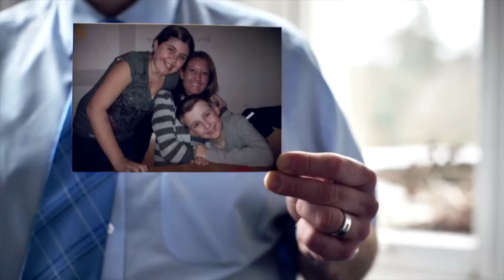"Supporting bereaved employees and colleagues: grief, conversations and empathy in the workplace."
Our 2020 Workshop, delivered for This Can Happen Global Conference, highlighting the importance of mental health provision in the workplace.

"Supporting bereaved employees and colleagues: spotting the signs of overwhelming grief, opening up conversations and establishing an empathetic and caring workplace." by Grief Encounter Clinical Services Director, Liz Dempsey.

This session addresses the ways in which an organisation can support its staff and colleagues after the death of a loved one, including practical advice on spotting the signs someone may not be coping and insights into how a proactive and robust bereavement policy, within your organisations mental health strategy, will encourage a healthy, open workspace.